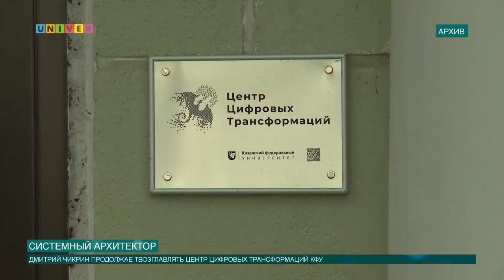Системный архитектор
Сменился пост главы института вычислительной математики и информационных технологий Казанского университета. О том, кто занял новую должность и какие задачи ему предстоит реализовать, смотрите в нашем следующем сюжете.